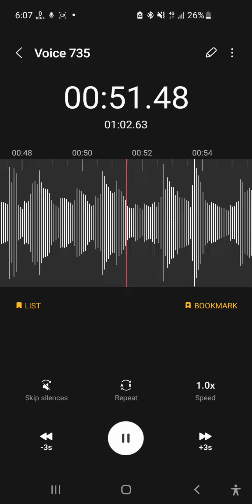Batain ye kabhi na | Khamoshiyan | Screen Record | Sk Shakil | 2023 Love song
Batein ye kabhi na songs from Khamoshiyan movie...